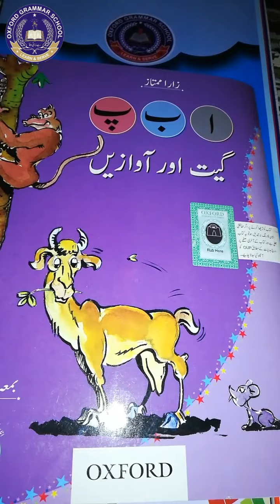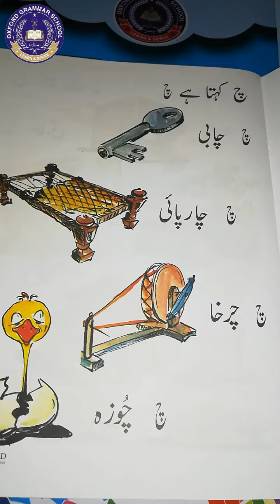Class PG اردوگیت اور آوازیں حروف تہجی"چ" کی پہچان اور آواز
Class PG اردوگیت اور آوازیں
حروف تہجی"چ" کی پہچان اور آواز